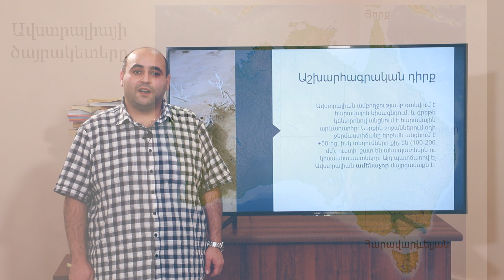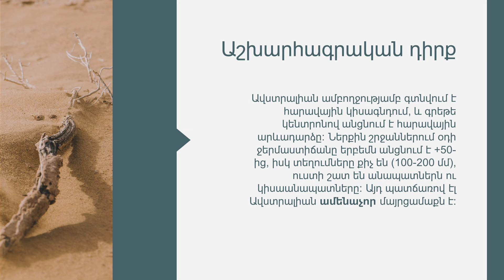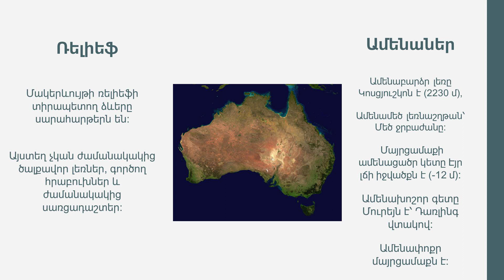Աշխարհագրություն, Ավստրալիա․ 6-րդ դասարան